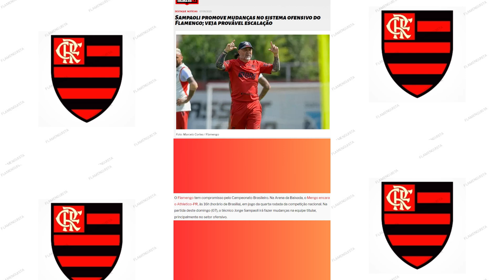💥ACONTECEU AGORA NO FLAMENGO! NOTÍCIAS DO FLA! FLAMENGO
Créditos/ COLUNA DO FLA

Fala Nação rubro-negra! Somos o Canal Nação FLAMENGUISTA

O objetivo do nosso canal é levar até você, todas as informações do Clube de Regatas do Flamengo, diariamente!

Aqui você saberá sempre sobre a verdade dos fatos que ocorrem no Mengão Queridão

Informação é o nosso foco, Credibilidade é o nosso princípio.